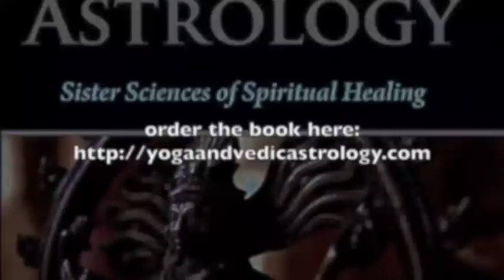Twelfth House - Loss an Liberation - in Vedic Astrology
GET A READING OR ASSESSMENT